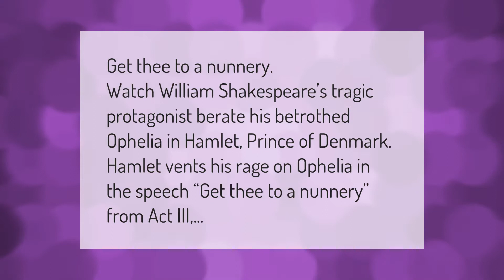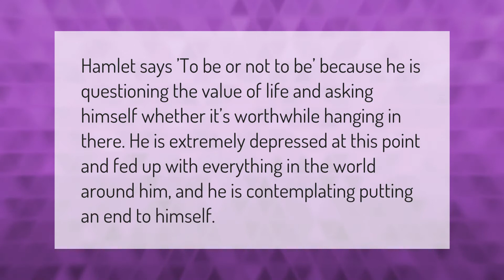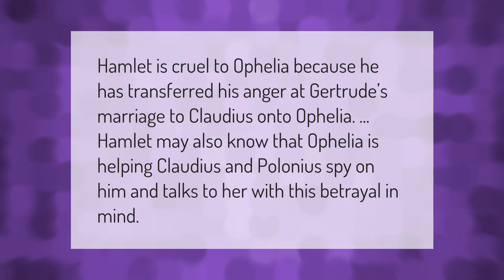What scene does Hamlet yell at Ophelia?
00:00 - What scene does Hamlet yell at Ophelia?
00:34 - How does Ophelia die?
01:02 - Why does Hamlet say to be or not to be?
01:30 - Why does Ophelia kill herself?
02:00 - Why is Hamlet cruel to Ophelia?
02:27 - Why is Hamlet rude to Ophelia?

Laura S. Harris (2021, February 25.) What scene does Hamlet yell at Ophelia?
    AskAbout.video/articles/What-scene-does-Hamlet-yell-at-Ophelia-224653